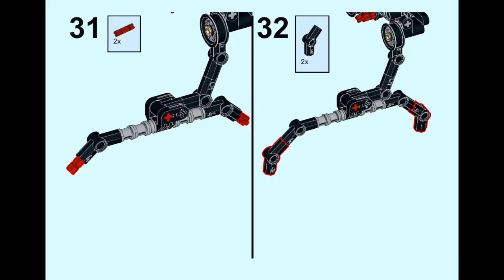Lego Detachable Chairlift : Instruction are out !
Instructions are out !